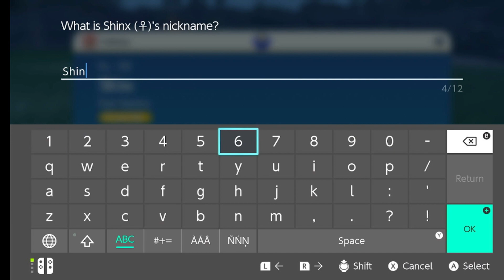My first shiny is Kitakami